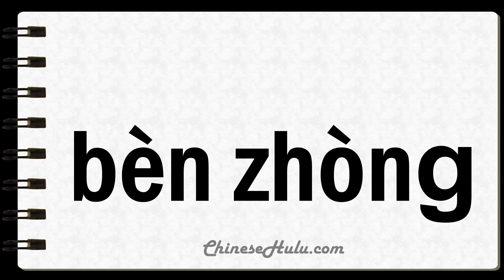How to Say Unwieldy in Mandarin Chinese